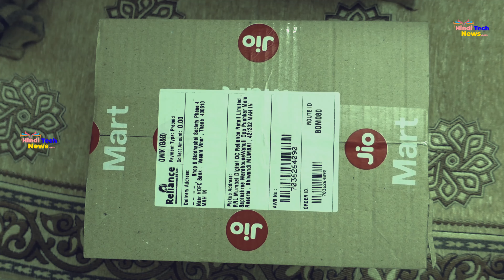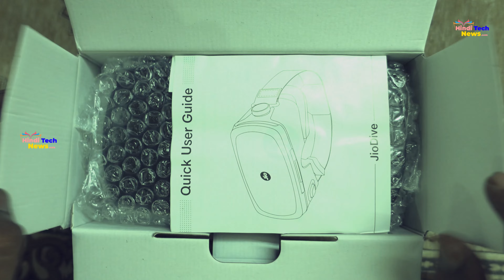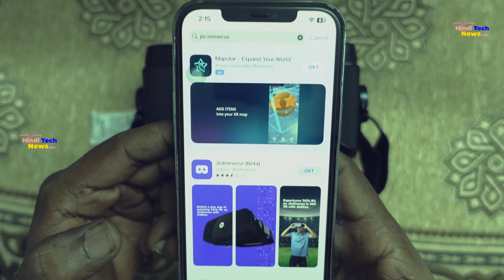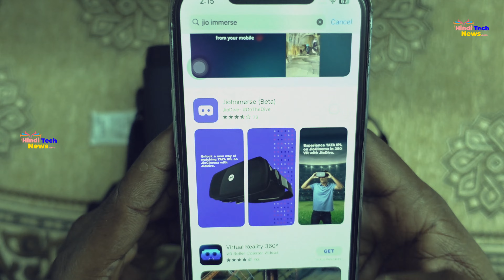Jio dive Unboxing, Feature and Connecting...